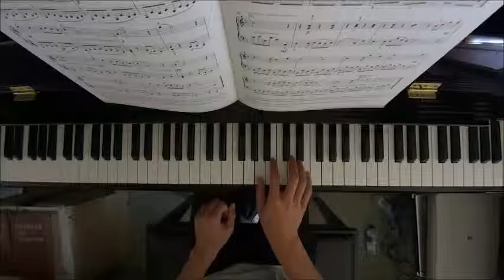Piano Mix 2 No.4 Trad Chinese arr. Yip Kangding Love Song (P.8)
WeChat: alanchan1024

Other upcoming syllabus update:
ABRSM Piano: July 2016 / HKSMF: August 2016 / AMEB Series 10 Violin: TBA